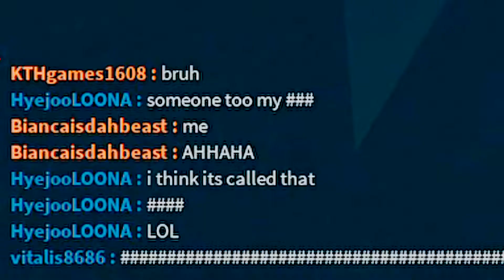Random moments on phantom forces Ep3 l Canada's day l ROBLOX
Also if i get 50 subs im going to make a qna video.